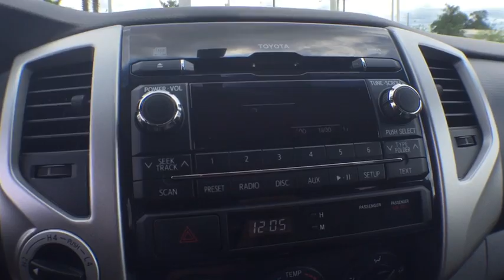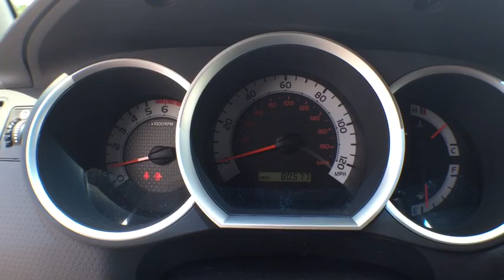2012 Toyota Tacoma Longwood, Orlando, Lake Mary, Sanford, Miami, FL GX027783B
Parks Toyota
1701 South Woodland Boulevard

Grand and graceful, this 2012 Toyota Tacoma turns even the most discerning heads. With a Gas V6 4.0L/241 engine powering this Automatic transmission, this ride is an intoxicating mix of precise machining and charm. It comes equipped with these options: Vehicle stability control, Variable-assist pwr rack & pinion steering, Tire pressure monitor system, Tilt & telescopic steering wheel, Sun visors w/front passenger vanity mirror, Side-door impact door beams, Rear leaf-spring suspension w/staggered outboard-mounted gas shock absorbers, Rear door child safety locks, Rear bulkhead storage, and Pwr windows . Visit Deland Toyota at 1701 S Woodland Blvd, Deland, FL 32720 today.